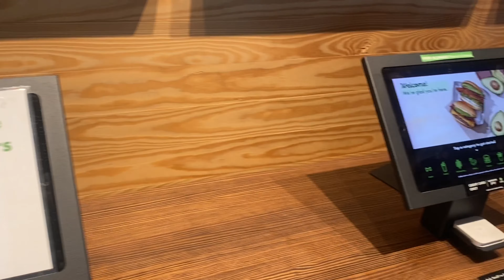New orlean trip… we got locked in our hotel room… may 2021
I forgot to film about outro. I’m finally back!! Hope y’all enjoy our trip to Nola!
XoXo
Anna Marie